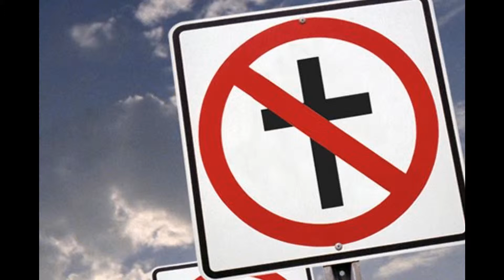Ateo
Gracias a Dios  :D  1839